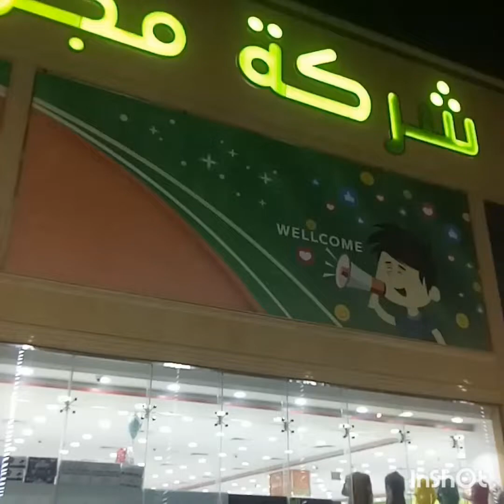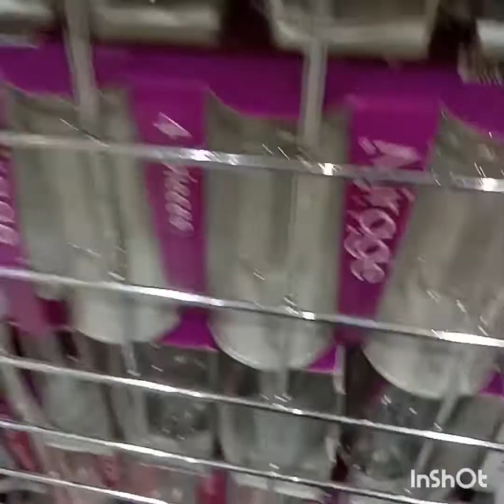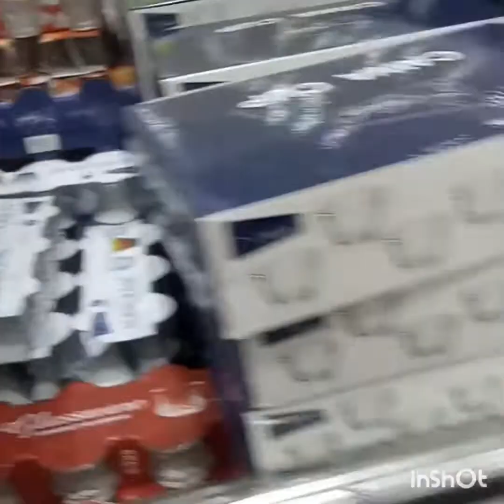حاجات ولا اروع اي حاجة ب5,75ريال الشامل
الرياض/البديعة
اي حاجة ب5،75 ريال لعيونكو الحلوي